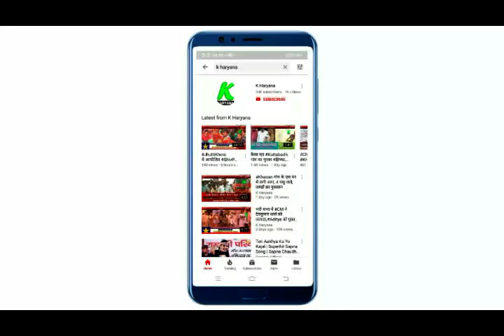आपगी चारपाई नीचे डांग फेर गे देखो सबगी पीठ उघाडी है, Digvijay के बयान पर RaviChautalaका पलटवार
मैं गोलियां गुलियां नहीं खाता व्हिस्की पीता हुं व्हिस्की वो भी अच्छे वाली, सपना चौधरी के बयान पर भी बोले रवि